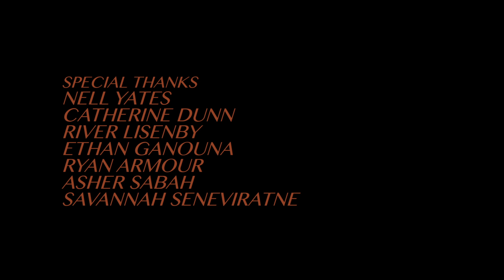Clay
Film II Production 2017